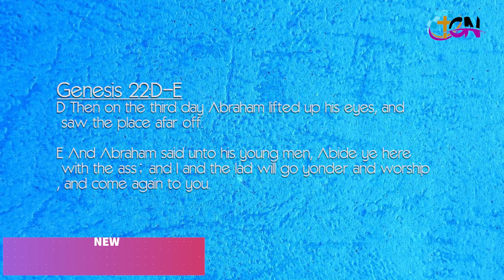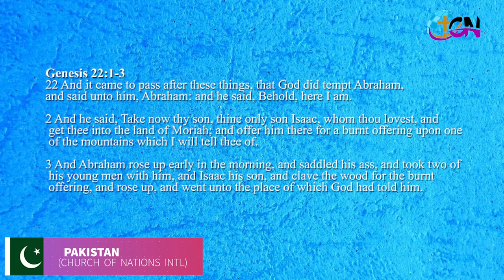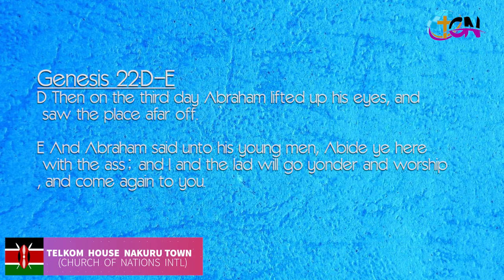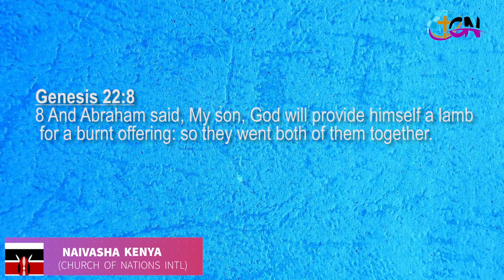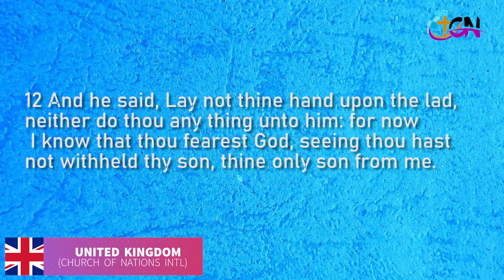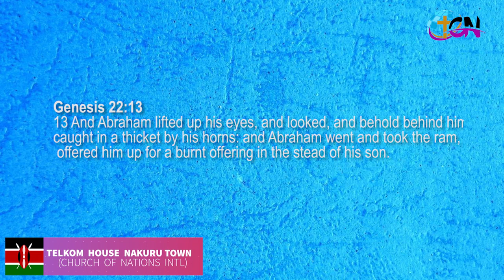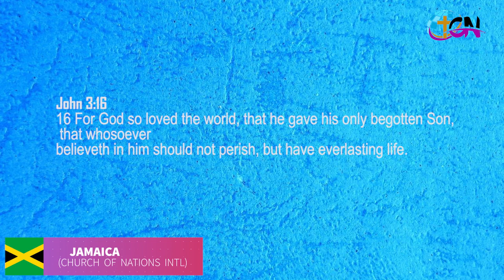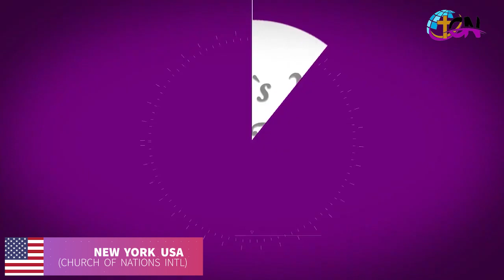Benefits Of God By Apostle Dr Ikatwa